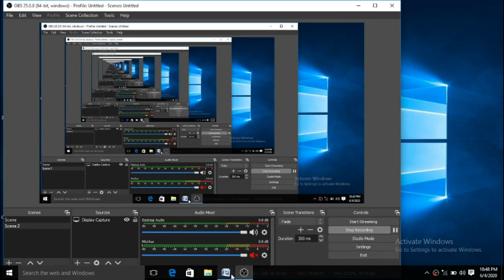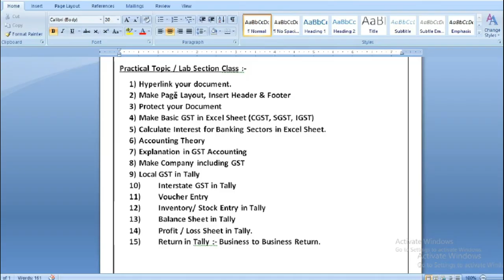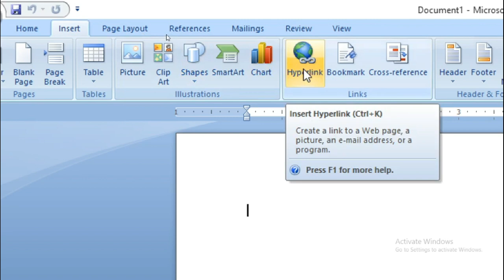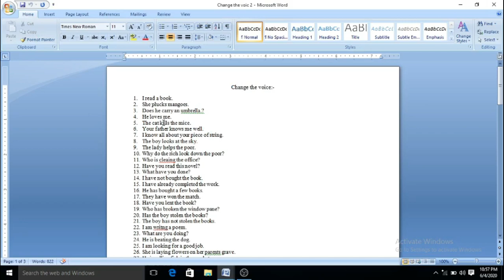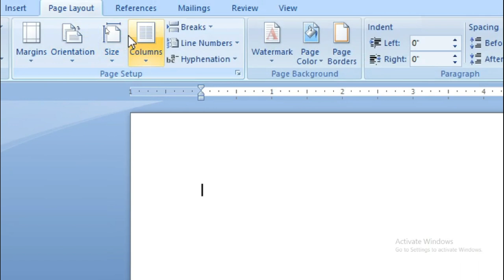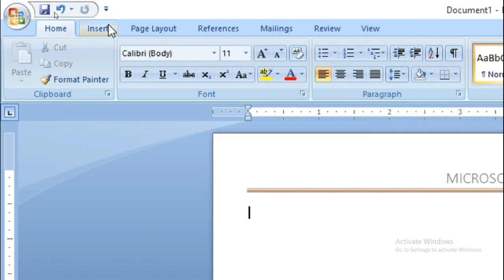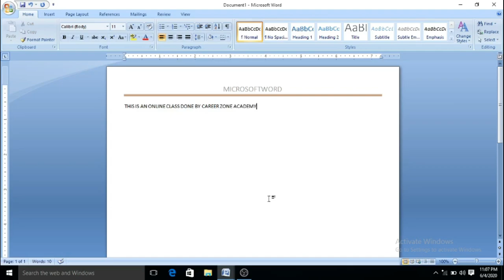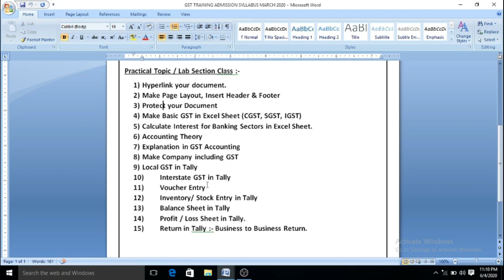MS WORD TUTORIAL (FIRST VIDEO) BY:-JEET SIR